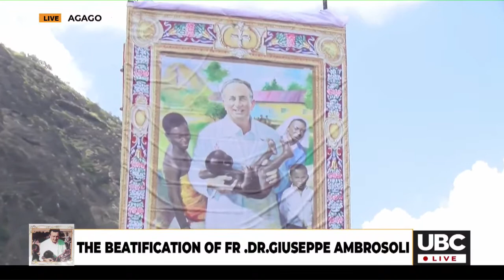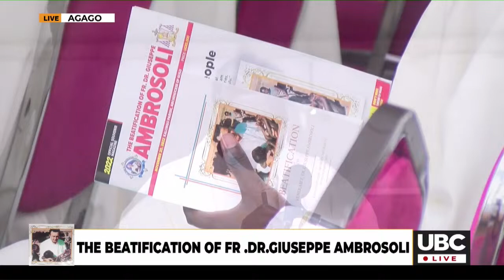The beatification of Fr. Dr. Giuseppe Ambrosoli | November 20, 2022